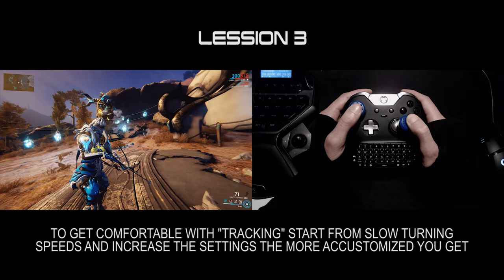Easy Tutorial 🎮 How To Play With a Gamepad 🎮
This is pretty simple and basic tutorial how to use a gamepad / controller. First of all I usually disable in-game auto aim function cause it messes up your aim. The gamepads I use are the basic XB1 controller and the XB1 Elite version that has 4 programmable buttons beneath the controller's body; that you don't need to lift your thumbs from thumbsticks while running around performing your stunts.

The tutorial is not focused on competitive gameplays but for relaxed gameplay from your sofa :)